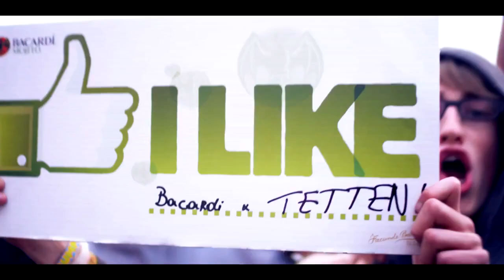The Summer festival 2011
Summer festival 2011 - Official Aftermovie